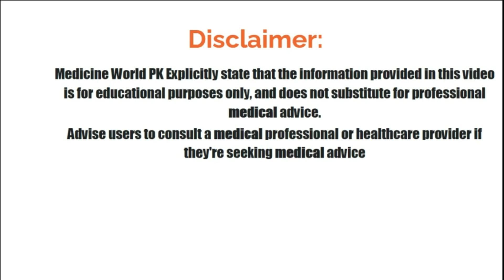Medicines Price increase Weekly Update 10-1-2023 to 17-1-2023